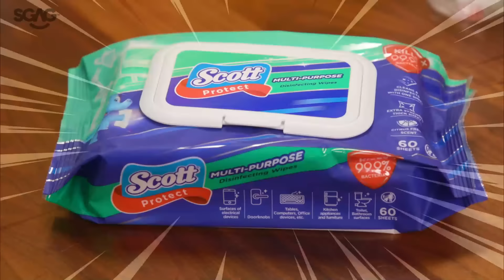Show Off Scott® This Chinese New Year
Watch the cleanest boyfriend flex and impress with his cleaning prowess. Parents approve! Prepare your spring cleaning and reunion essentials now